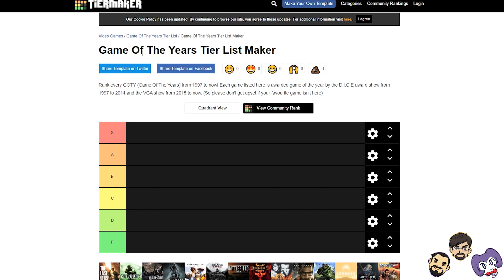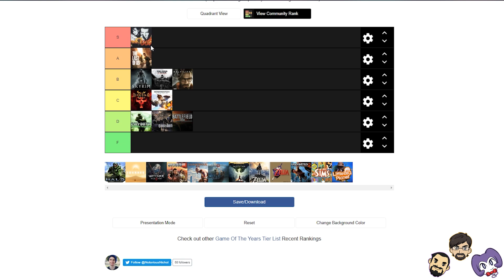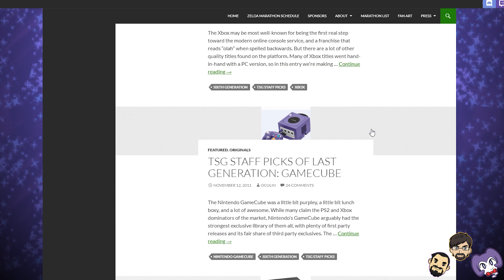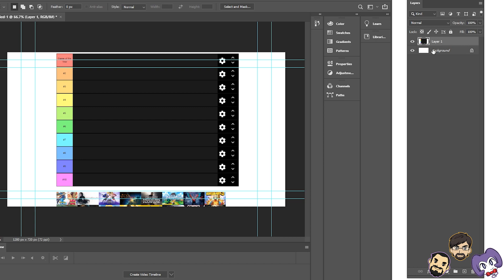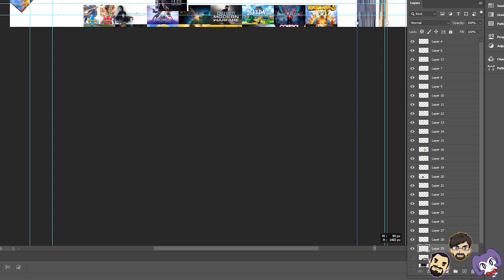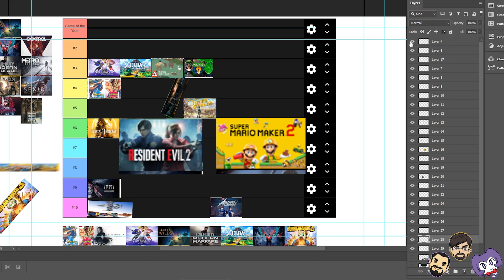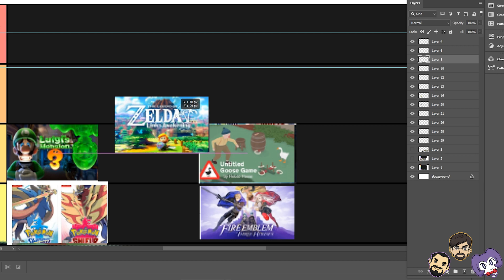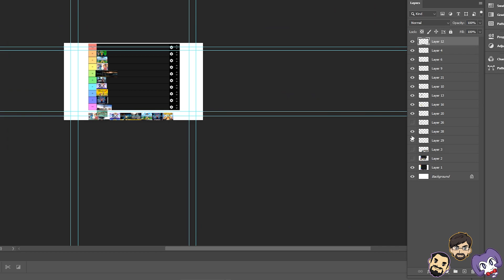🌐 Top 10 Games of the Year - Invade the Net